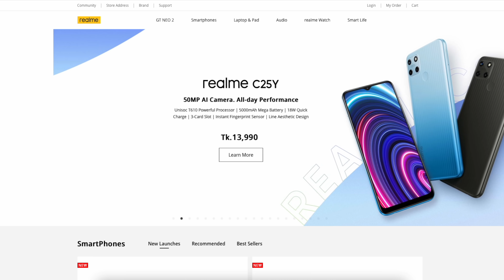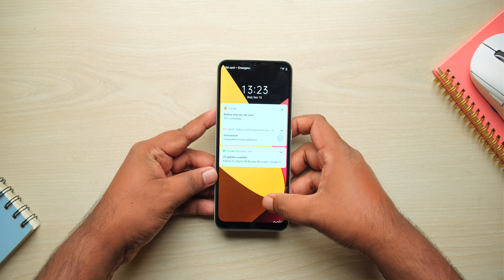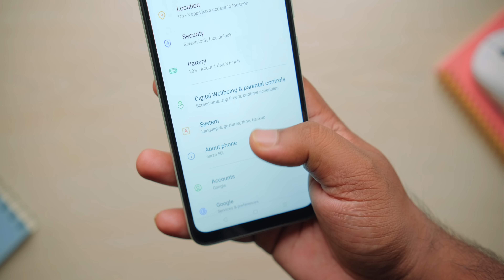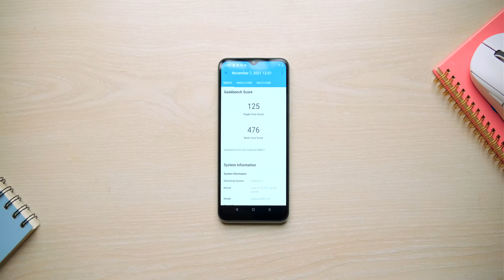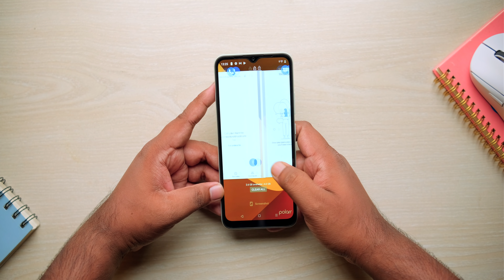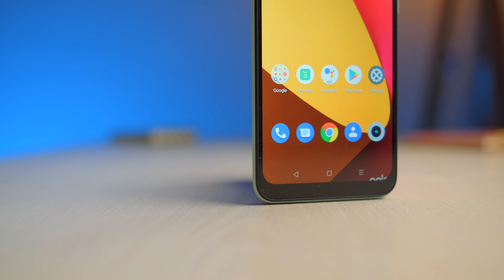Realme Narzo 50i Bangla Review!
Regular Price: 10,990/-BDT

As salamu alaikum, Ratul here back with another budget oriented realme phone, the Narzo 50i. This phone offers a refreshed design, 4/64gb variant but comes with a unisoc soc. So, how does it stack compared to current market? In today’s video, lets find out.